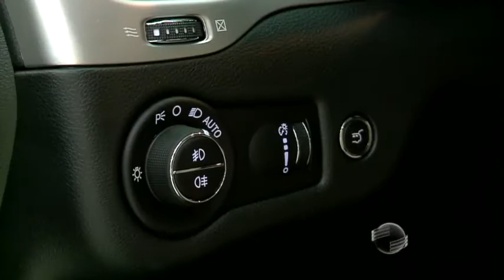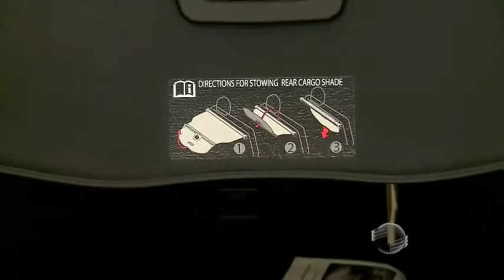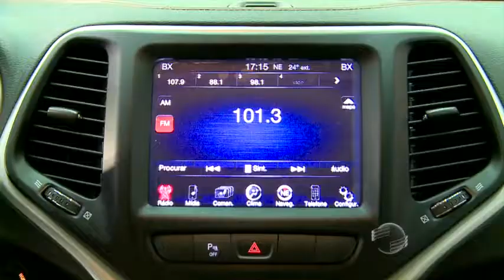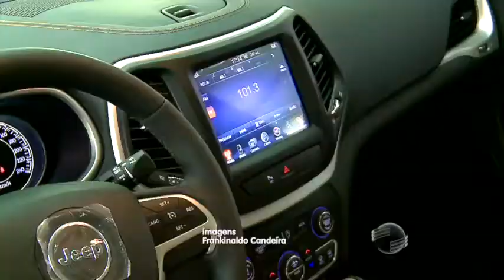Detalhes audaciosos renovam o design da Jeep Cherokee